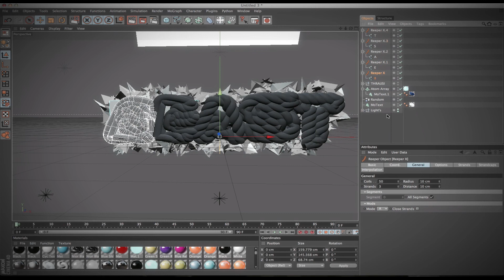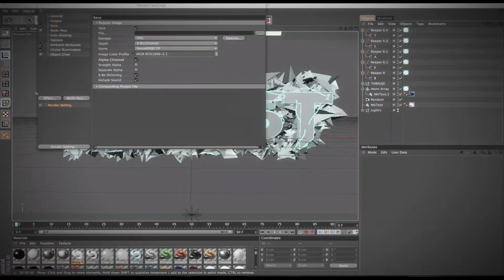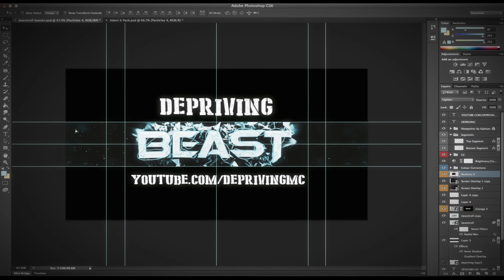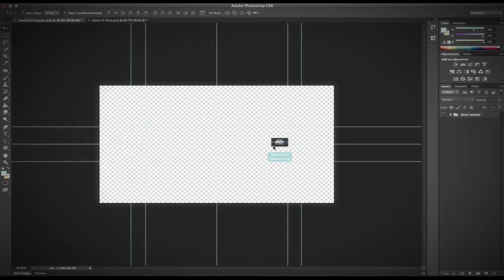[Speedart #34] BeasttrollMC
Just a fun little banner I made when I got bored :)